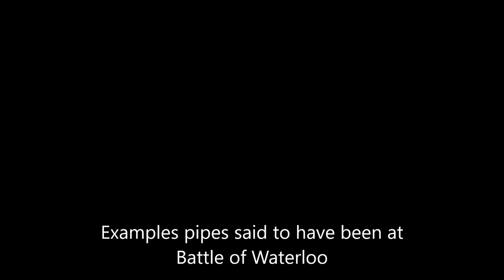Alan Jones Bag Pipes Glengarry Pioneer Museum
Alan Jones plays variety of bag pipes, examines pipes reputed to have been at Waterloo. Jones is doubtful as there are many pipes claimed to have been there. July 6th 2024, Glengarry Pioneer Museum